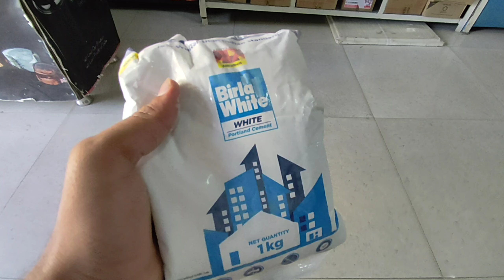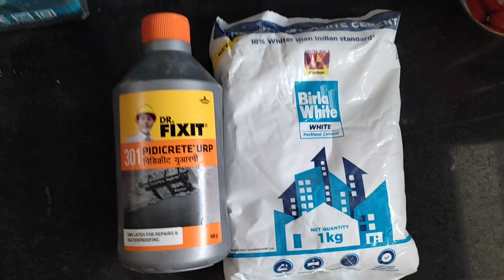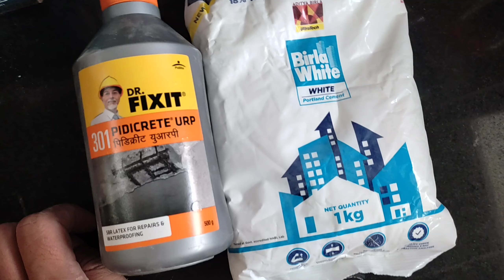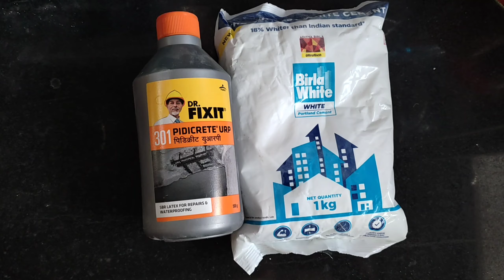सीमेंट ओर ईट की टंकी अब नहीं होगी‌ लीक | Leak Repair | पानी की टंकी के leakage का सबसे बड़िया इलाज